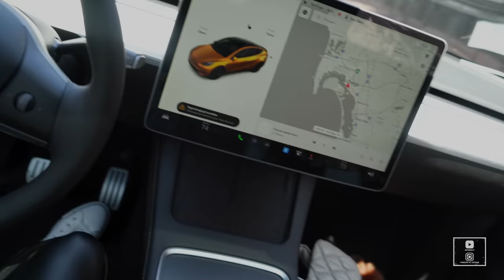Saying That I Wan't To Get PREGNANT Then LEAVING The Car *Cutest Reaction*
This was such a cute reaction 🥺💘